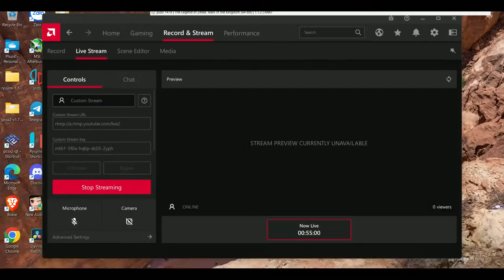Temple of Time - Legend of Zelda: Tears of the Kingdom | MSI RX580 8GB- Yuzu emulator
PC: Intel core i5 4570 ,16GB RAM, Msi Rx580 8GB
emulator : Yuzu ver.1478
Graphic backend: Vulkan, 1080p 1x